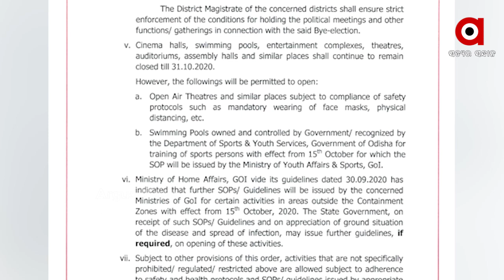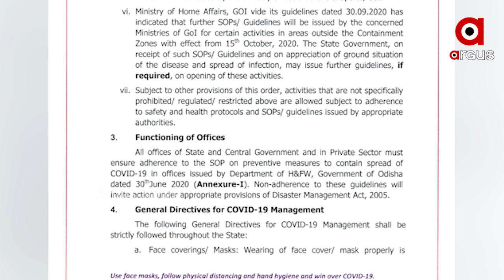ଅନଲକ-5 ଗାଇଡଲାଇନ ଜାରି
ଓଡ଼ିଶା ଅନଲକ-5 ଗାଇଡଲାଇନ ଜାରି । କେନ୍ଦ୍ର ସରକାର ଅନଲକ ପ୍ରକ୍ରିୟା ଜାରି କରିବାର ଗୋଟିଏ ଦିନ ପରେ ଗୁରବାର ରାଜ୍ୟ ସରକାର ଅନଲକ୍ 5ର ଗାଇଡ୍ ଲାଇନ୍ ଜାରି କରିଛନ୍ତି । ଗାଇଡଲାଇନ୍ ଅନୁସାରେ ରାଜ୍ୟରେ ପୂର୍ବଭଳି ଅନେକ ଗୁଡିଏ କଟକଣା ବଳବତ୍ତର ରହିଛି .